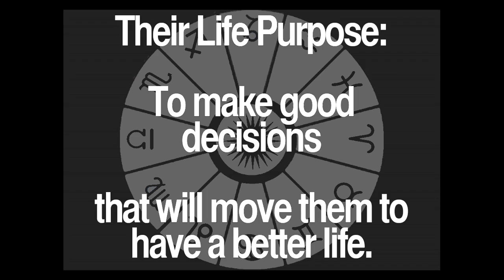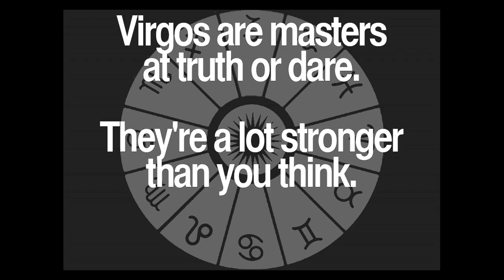Daily Virgo Quotes Collection 46